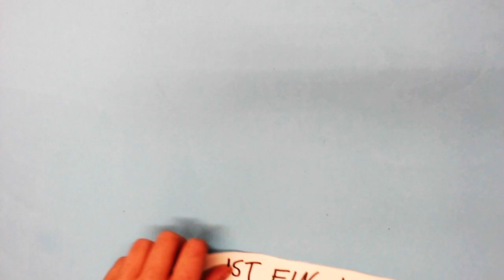Der Unterschied zwischen einem Konflikt und Mobbing